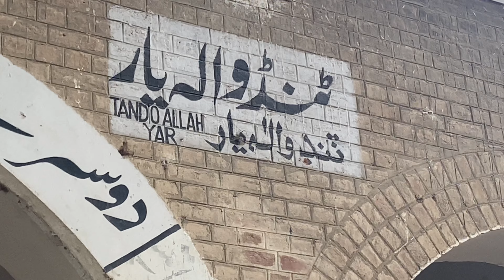Ajj Humne Tando Allahyar Visit Kiya 😁🥰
Ajj Humne Tando Allahyar Visit Kiya 🥰duckybhai